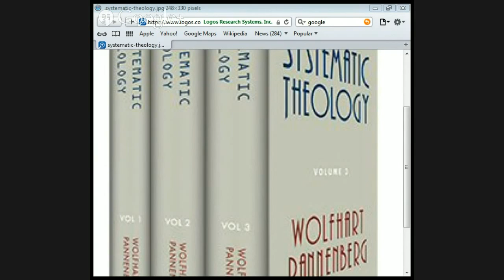Systematic Theology Wolfhart Pannenberg by Jason Burns